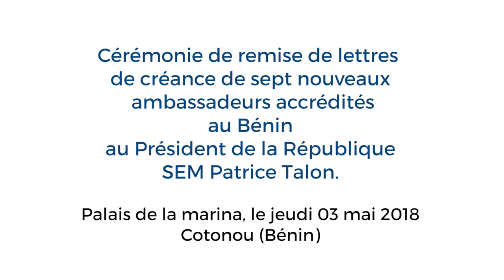Remise de lettres de créance au Président de la République, Son Excellence Monsieur Patrice Talon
Cérémonie de remise de lettres de créance de Son Excellence Madame Maria LEISSNER, Ambassadeur du Royaume de Suède près le Bénin au Président de la République, Son Excellence Monsieur Patrice Talon le jeudi 03 mai 2018 au Palais de la Marina.